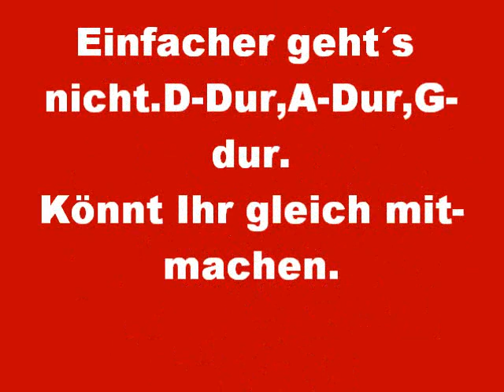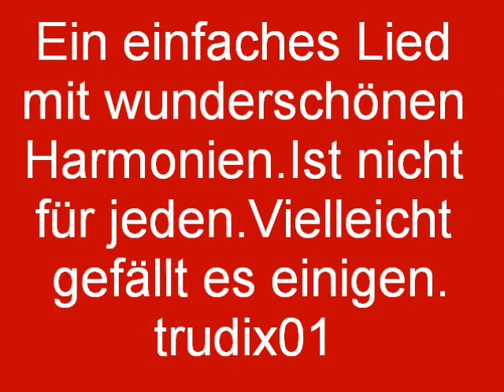VO+WA+KA: Willkommen Advent,tritt ein....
Habe dieses Lied vor zig Jahren bei einer Weihnachtsfeier mitnotiert.Ich kenne keine näheren Angaben.Der Melodie nach muss es aus dem Alpenraum oder Österreich sein.Wenn´s einer kennt,bitte melden!!! Die einfachen volkstümlichen Harmonien bei Kerzenlicht und Lebkuchen lassen Weihnachten ahnen.